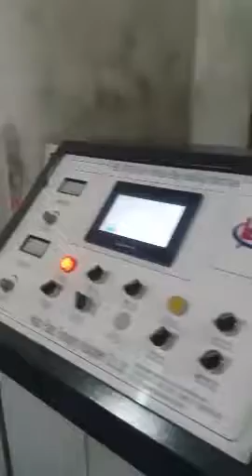Non woven shopping bag factory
Ali Non Woven Tissue Shopping Bag 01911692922;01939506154